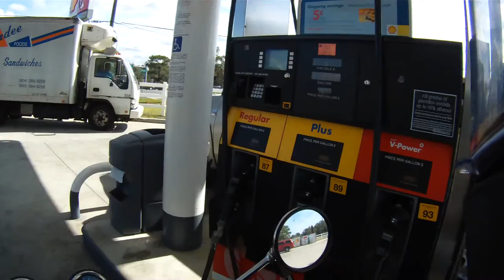Ozello Trail ride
I'm certainly no pro but here is some fun footage from Crystal River, FL.  1:32 I hit some sand that scared the crap out of me.  Officer on the side of the road at the end there too.  Glad I was keeping the speed down.